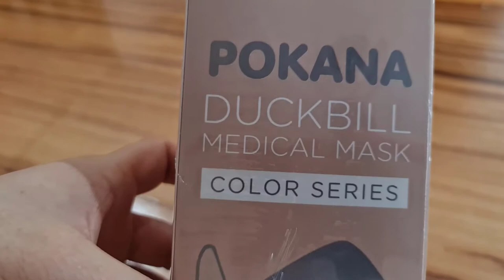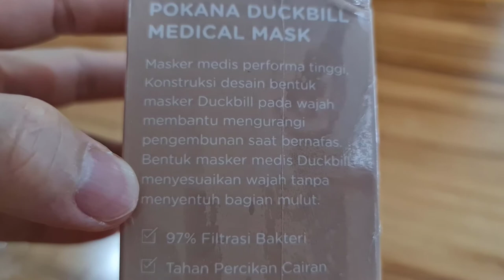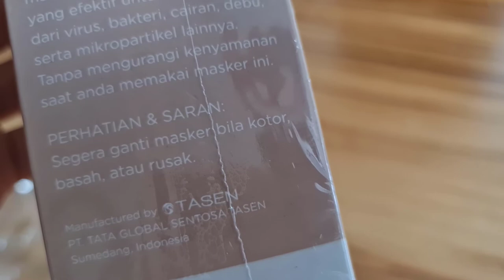Review Masker POKANA Duckbill Medicall Mask Color Grey